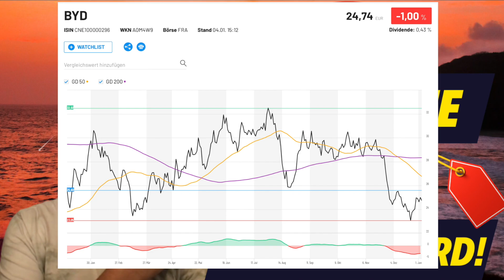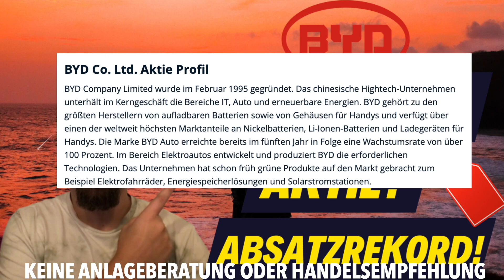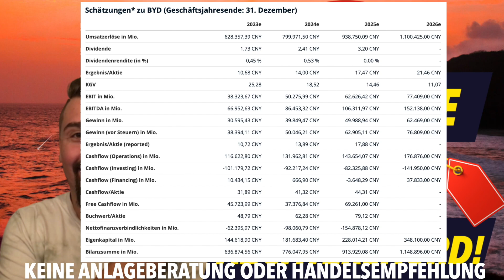BYD mit Absatzrekord! Was macht die BYD Aktie? Aktie jetzt kaufen? (Aktien 2024)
Heute habe ich für Euch 1 Aktie dabei die aktuell sehr gut bewertet ist! Welche Aktie ist es und habt ihr sie auf dem Zettel?
Ich gehe kurz und knapp auf die Prognosen und die Charts der Aktie ein.
Ist es eine Aktie für die Zukunft oder sind es vll. nur Eintagsfliegen?
Alles kurz und kompakt in meinem Video!

Viel Spaß

Millionär Mindset Audio Paket - Wie ein Millionär denken!💰